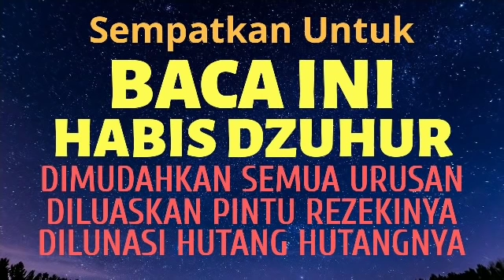BACA INI HABIS DZUHUR! DOA DZIKIR ZIKIR MUSTAJAB PENARIK REZEKI PELANCAR DAGANGAN DAN PEKERJAAN